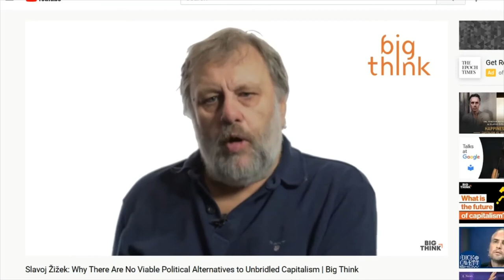What happens after the revolution?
Have you ever wondered what the next step was after overthrowing the state? V for Vendetta was cool, says Slavoj Žižek, but what’s the next step? This video is my answer.

(How) should class war go global?: Building an anti-corporate left internationalism by Aparna Gopalan